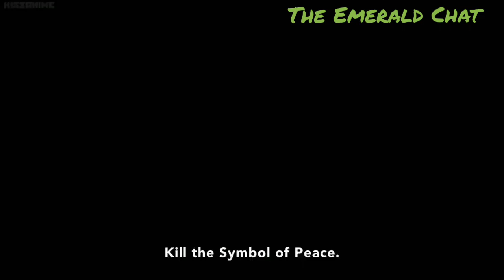My Hero Academia Amv - The Pretender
Thanks to @everythingnutshell for uploading the amazing clips used in this video. Cheers lad.

Fear Not!! For my first Amv is here!

HeLp